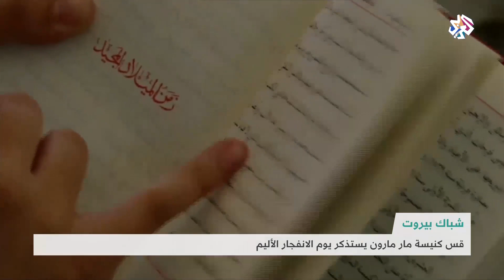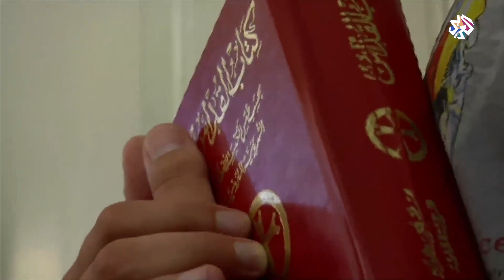قس كنيسة مر مارون يروي ما حدث يوم انفجار المرفأ │ شبابيك